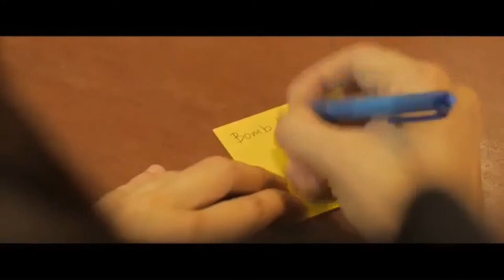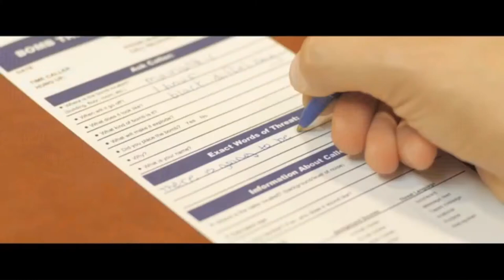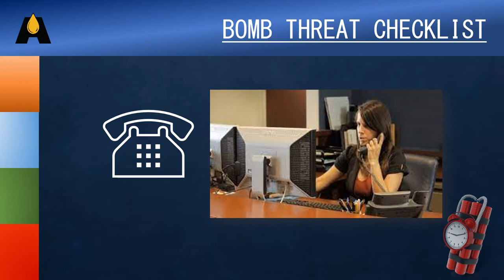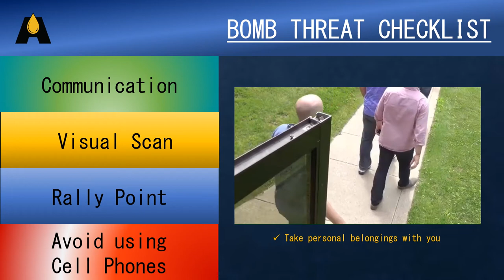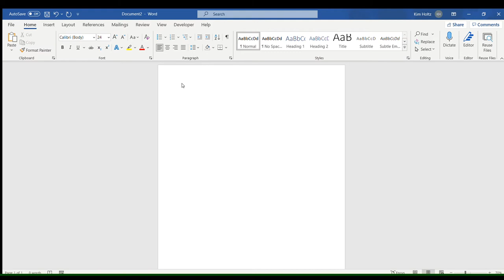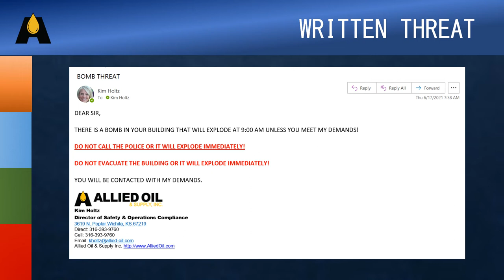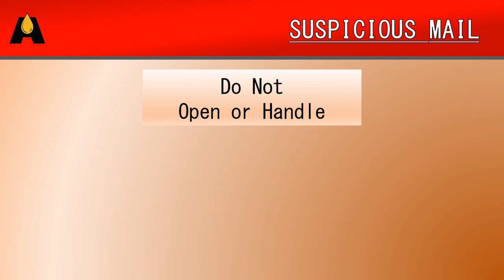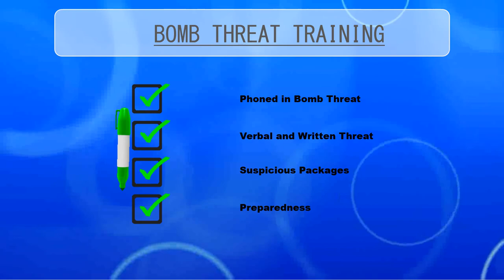Allied Oil - Bomb Threat Training